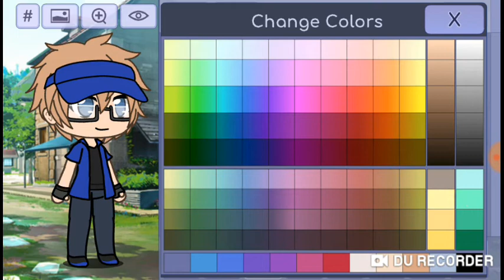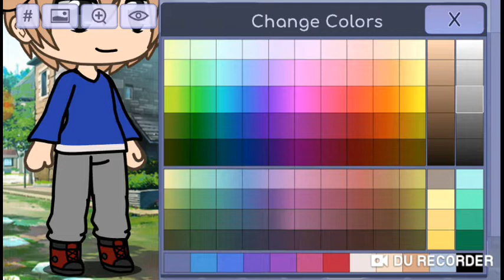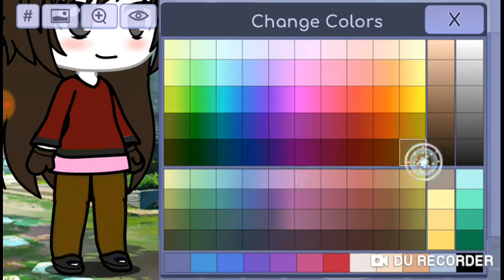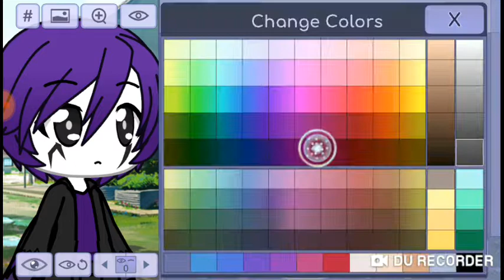Making characthers in gacha life summer camp island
In there new looks